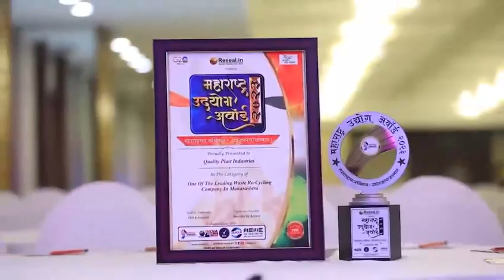Maharashtra Udyog Awards 2023 | Tejaswini Pandit 😍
"Throwback to the grandeur of Maharashtra Udyog Awards 2023! 🌟✨ On December 15th, 2023, at Pune."Gratitude for the warm embrace and kind gestures, @TejaswiniPandit! 🙏 Your poise and wisdom inspire us. 🌟 Thank you for the valuable advice to all the young minds aspiring to be successful entrepreneurs." 💼✨